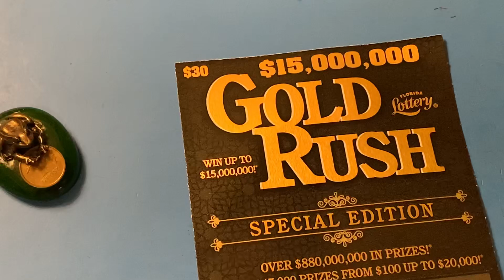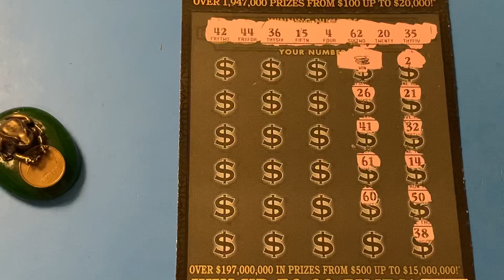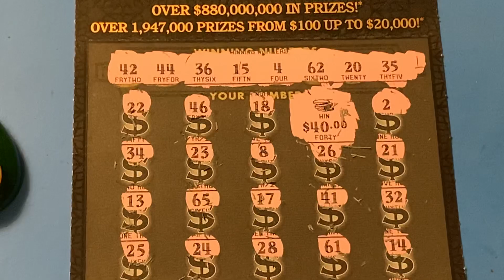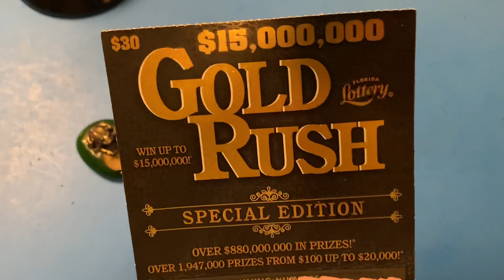GOLD RUSH SPECIAL EDITION FROM THE FLORIDA LOTTERY